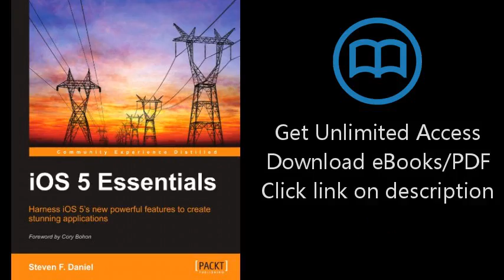iOS 5 Essentials